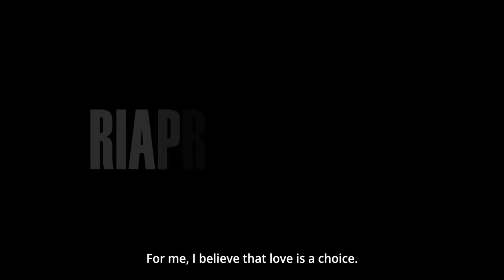'Dear God' Ep. 6: Sammie and Jackie | Hero Angeles, Ritz Azul, & More (Trailer 90s)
Stream DearGod's SammieandJackie starring Hero Angeles, Ritz Azul, and more starting tonight, January 28 via KTX.ph, iWant TFC, & TFC IPTV Video on Demand!